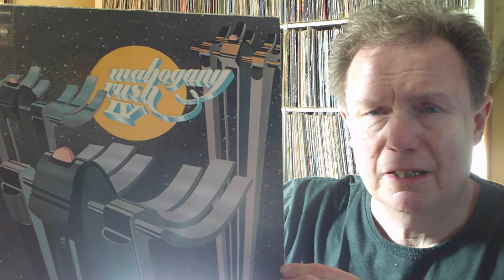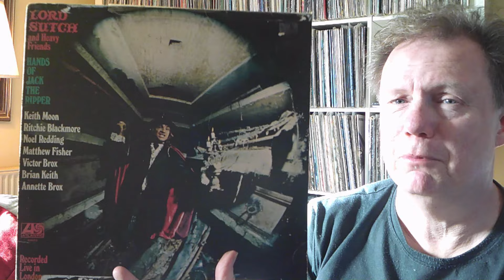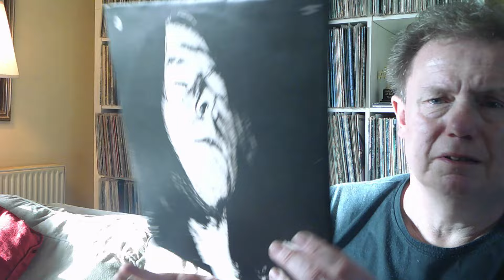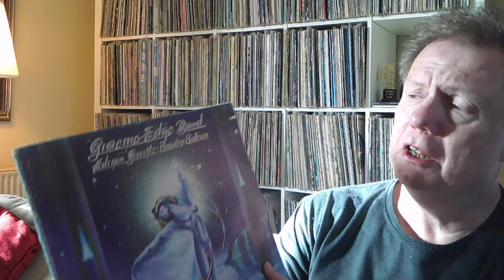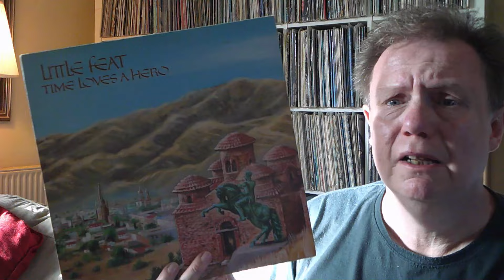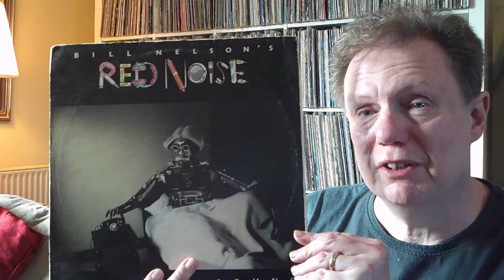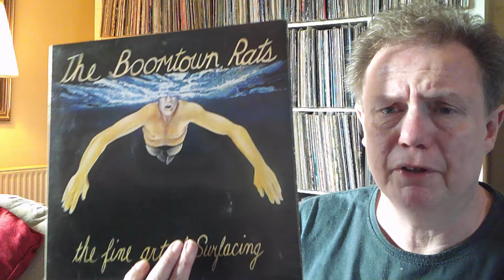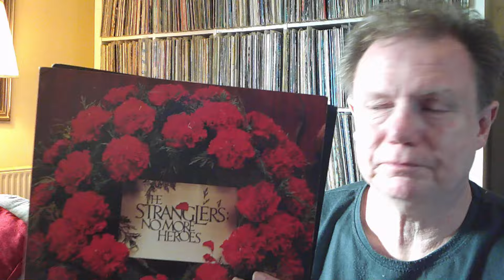70s Rock Vinyl Finds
70s Rock records collected last summer